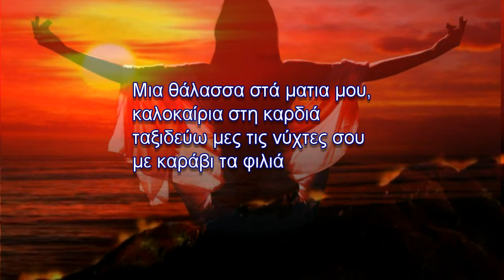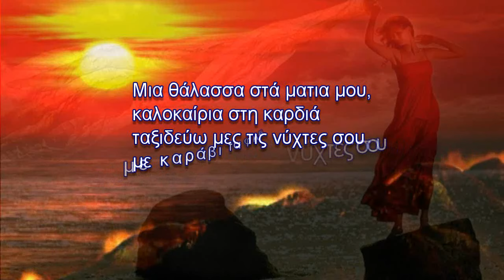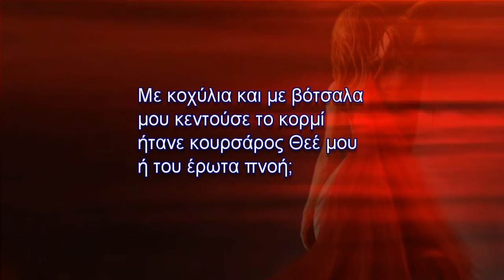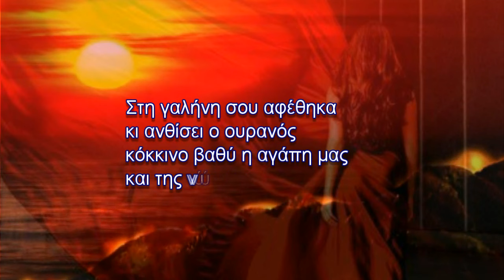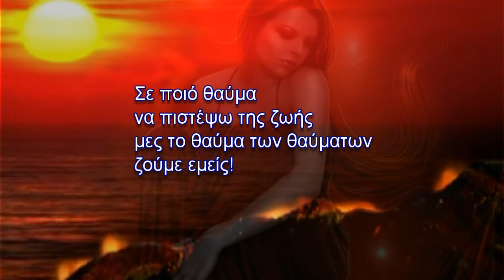το κόκκινο του έρωτα... από την Αννα Μπιθικώτση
Λόγια δημιουργικό Αννα Μπιθικώτση
Μια θάλασσα στα μάτια σου,
καλοκαίρια στη καρδιά
Ταξιδεύω μες τις νύχτες σου
με καράβι τα φιλιά

Ξεκλειδώνω το αστέρι σου,
ζωγραφίζω αναπνοές
Μες το κόκκινο του έρωτα ,
της  ζωής ανατολές

Ένα βλέμμα σου με μάγεψε
 που΄χε χρώμα του βυθού
Σε μια αγκαλιά με κοίμισε
με  τα όνειρα του νου

Με κοχύλια και με βότσαλα
μου κεντούσε το κορμί
Ήτανε κουρσάρος Θεέ μου,
ή του έρωτα πνοή;

Στη γαλήνη του αφέθηκα
κι ανθίσει  ουρανός
Κόκκινο βαθύ η αγάπη μας
και της νύχτας μου το φως

Τους καθρέφτες όλους έσπασα
Μη ζηλέψουν σαν μας δουν
Με ουράνια τόξα έντυσα
Της αγάπης τους καημούς

Τα δυο χέρια του στα χέρια μου
Πώς φτερούγιζε η καρδιά
Το χαμόγελο στα χείλη μας
είχε γεύση απ΄ τα φιλιά

Σε πιο θαύμα
 να πιστέψω της ζωής
Μες το  θαύμα των  θαυμάτων
ζούμε εμείς!